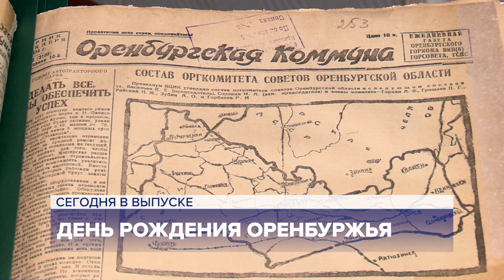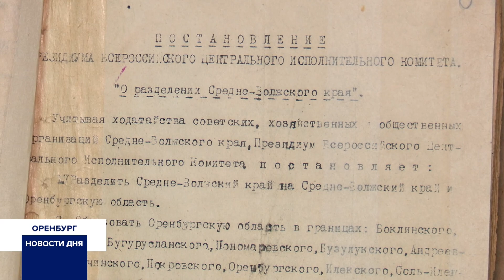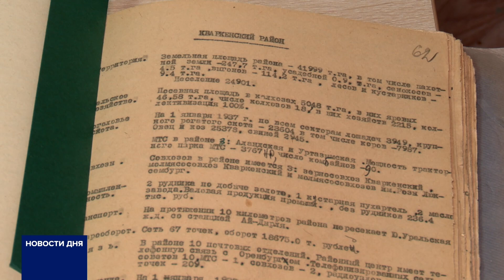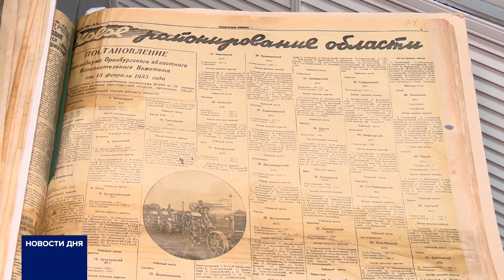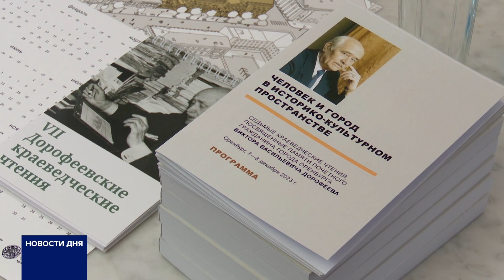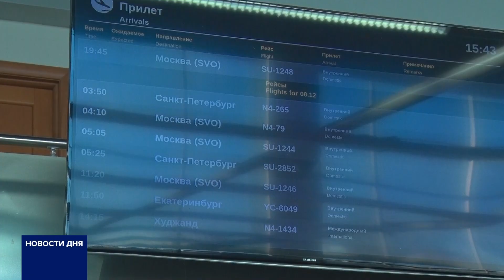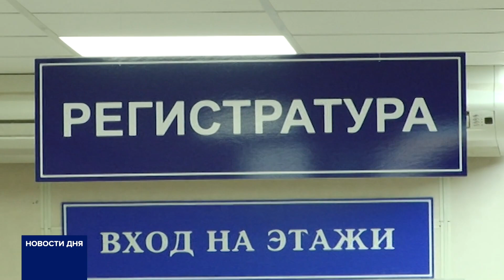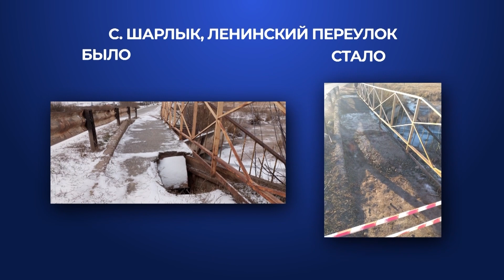Новости дня 08.12.23 06:00